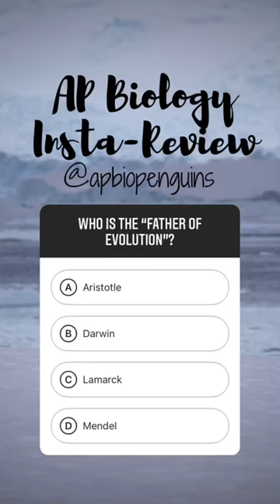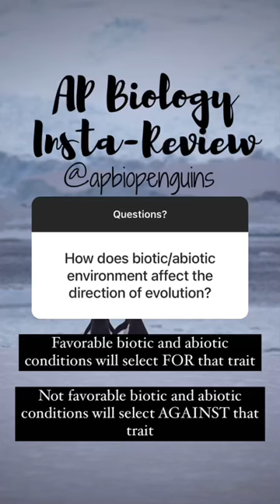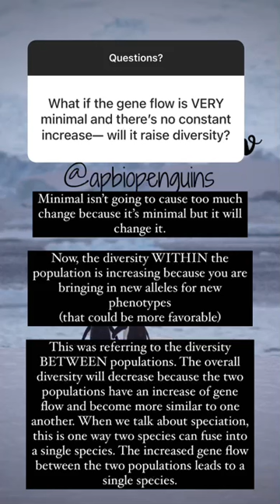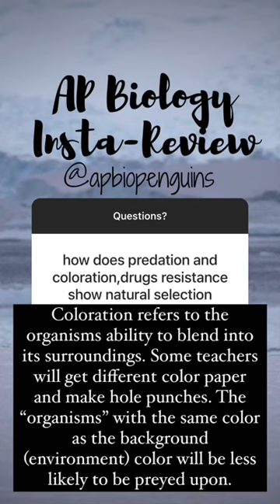Unit 7 AP Bio Insta-Review